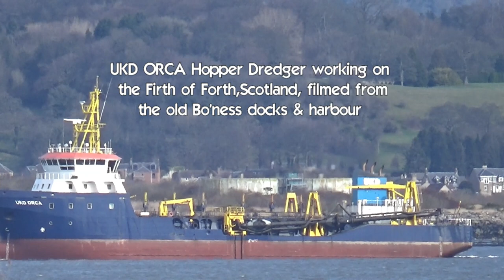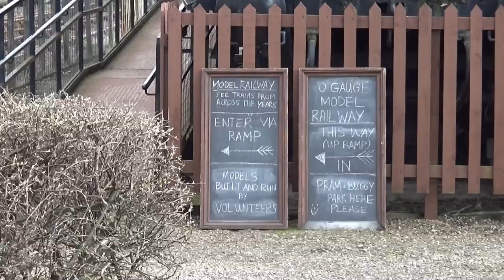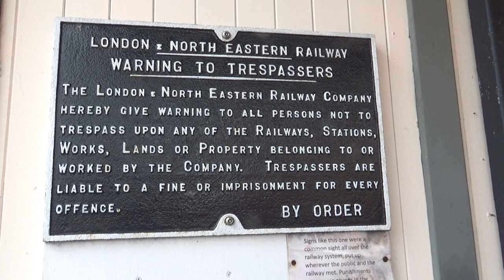forth view and Bo'ness railway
There is nothing more pleasant than a walk along the foreshore in Bo`ness on the banks of the Firth of Forth with its lovely flat tarmac paths for either walking, jogging, cycling, dog walking, and its scenic views across to the Kingdom of Fife with ships of the world toing and froing  and as if that weren't enough nearby is the  Bo’ness and Kinneil Railway featuring the Museum of Scottish Railways. Scotlands largest railway museum where can enjoy a scenic 10-mile return train journey from Bo’ness to Manuel along the Forth Estuary the railway passing through woodlands, waterfalls and over the Avon Viaduct. Their main season runs from April until October with special events in December. They run steam and heritage diesel trains at weekends, Tuesdays and other days in the school holidays.

NCB No.19
Built by Hunslet Engine Co Leeds in 1954 (Works No.3818).
Acquired from NCB Comrie Colliery Fife. Since its last major overhaul at the Bo'ness and Kinneil Railway the locomotive has been the mainstay of the fleet, generally performing very well, the locomotive has now been fitted with a lempor type exhaust which has dramatically improved its steaming ability.

 National Coal Board Area 7 (East Fife) No.19
0-6-0ST National Coal Board Area 7 East Fife No.19
Built 1954, Hunslet Engine Co., Leeds. Austerity design. Works No.3818.
The locomotive was supplied new to the NCB Area 7 (East Fife) at the Michael Colliery. It was overhauled at the Central Workshops, Dysart, in 1965, then returned to the Michael. After the disaster there, it was transferred to Wellesley Coal Preparation Plant where it remained until 1971, when it made its final move in NCB service to Comrie Colliery.
At the end of the War, seventy five of the 0-6-0ST austerity locomotives passed to the British main line railways, and others were absorbed into industrial service. Further examples, like Nos.5 and 19 at Bo'ness, were built later, in the 1950s. There are four examples in all at Bo'ness, all of which were used by the National Coal Board in Scotland. These are No.17 (built by Hunslet in 1943), No.7 (built by W.G.Bagnall in 1945), No.19 (built by Hunslet in 1954) and No.5 (built by Hunslet in 1955).

Royal Navy Destroyer HMS Defender D36
HMS Defender (D36) NATO WARSHIP is a military ops ship sailing under the flag of United Kingdom.

Launched in December 2009, HMS Defender is the fifth of the Royal Navy’s six Type 45 destroyers. Together with her sister vessels, Defender is one of the most advanced warships ever constructed.

Facts & figures
8,500 tonnes
Total displacement

 152 metres
Total length

30+ knots
Top speed

HMS Defender's Role
Along with her fellow Type 45 destroyers, HMS Defender’s primary role is to provide the Fleet with air defence using the ferocious Sea Viper anti-air missile system. With a range of up to 70 miles, the Sea Viper is truly a force to be reckoned with.

At any one time, this high-tech warship could be hunting pirates, drug runners and submarines, defending the Fleet air attack, or providing humanitarian aid after a natural disaster.

HMS Montrose is one of the Royal Navy’s thirteen Type 23 Frigates. She is stationed at HMNB Devonport, but supports missions all over the world.
Type 23 Frigates are essential all-rounders, fast, adaptable and ready to take on tasks from antipiracy patrols to providing humanitarian aid.

HMS Montrose – the 5th of the frigate fleet – has highly sensitive suite of radars which allows the ship to track aircraft and missiles up to 120 miles, and a missile system with a 20+ mile range.

She is equipped with sonar to detect submarines and a helicopter armed with torpedoes and depth charges, which means – if we have to – she can take the fight to submarines many miles away from the ship.

The Ship’s motto is “Mare ditat rosa decorat”: the sea enriched but the rose adorns.

Facts & figures
420,377 miles
Covered since commissioning

7,500+ miles
Maximum range without refuelling

4,950 tonnes
Total displacement